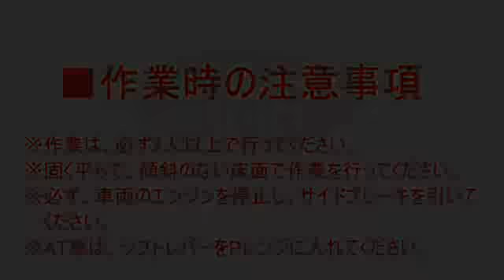クルマをジャッキアップする手順を解説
アストロプロダクツの商品を使用した、ジャッキアップからリジットラック(ウマ)の設置までの動画になります。